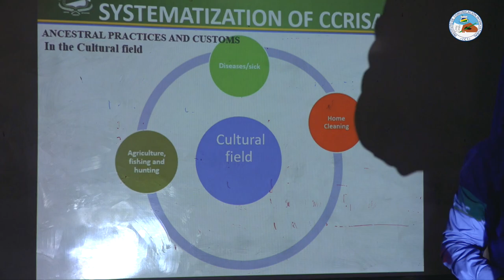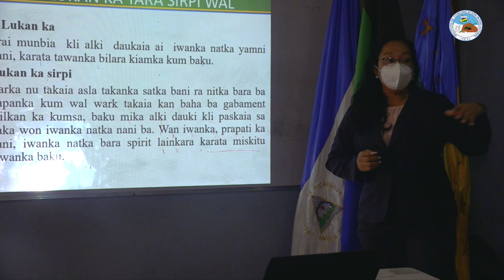Nuevos especialistas en Antropología Social en URACCAN recinto Bilwi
👩‍💻 👨‍💻Con la metodología del Cultivo y Crianza de Sabidurías y Conocimientos (CCRISAC), fue presentado el tema de investigación: “Aculturación del Pueblo Indígena Miskito de Kárata”. De esta manera la Licenciada Violeta Irías y el Licenciado Franklin Javier Cuthbert optaron al título de Master en Antropología Social de URACCAN recinto Bilwi.